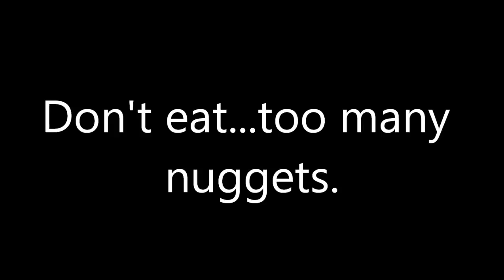Too Many Nuggets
Here is the first of a line of silly and ridiculous videos put on by the kids.